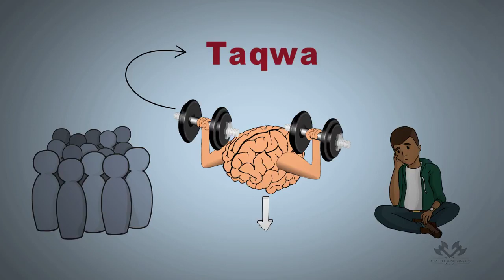How Fasting Helps You - Nouman Ali Khan - Animated Video